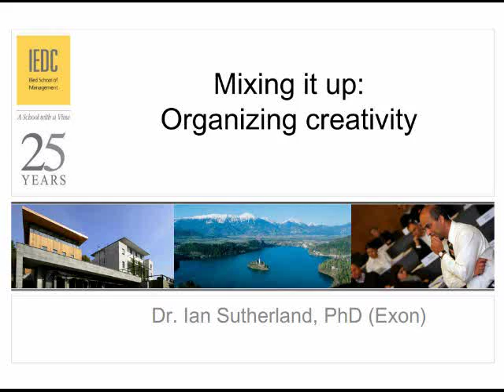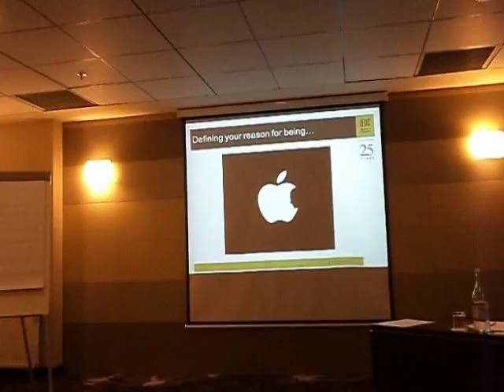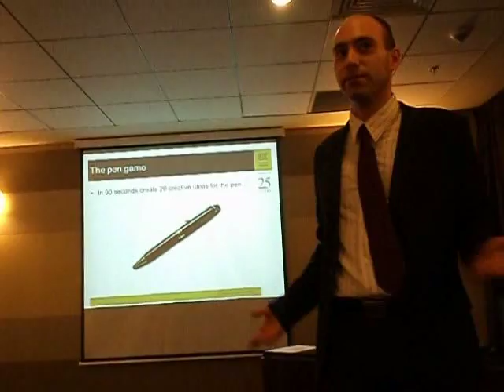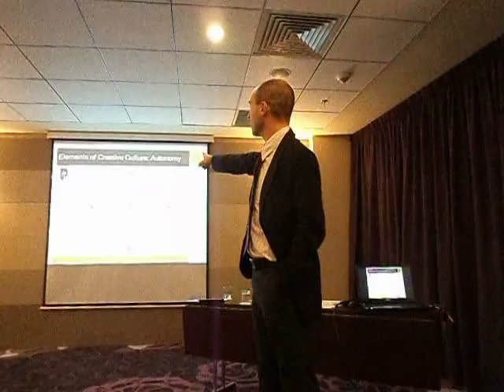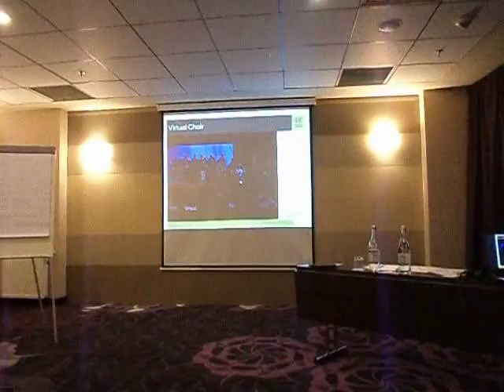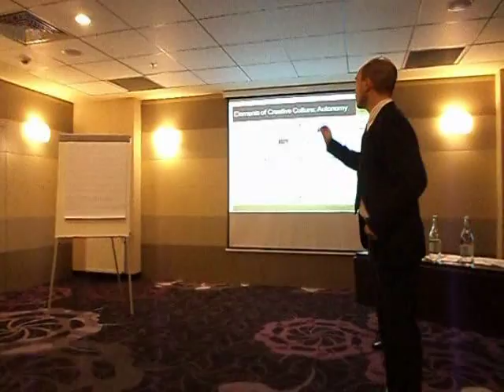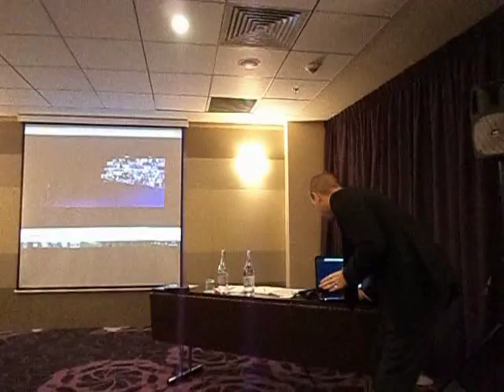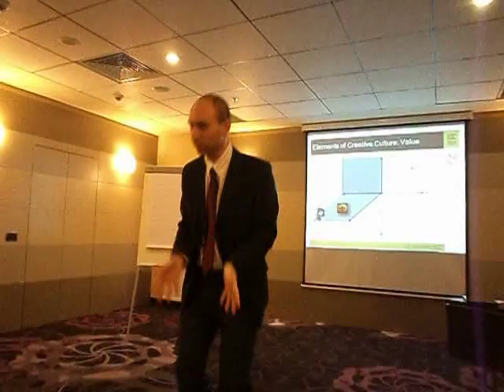2011.10.19 "Mixing it up: Organizing creativity?": prof.dr. Ian SUTHERLAND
On 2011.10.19, I went to Doubletree by Hilton Hotel Bucharest to see the IEDC MBA MasterClass "Mixing it up: Organizing creativity?", with prof.dr. Ian SUTHERLAND (LinkedIn).

Dr. Ian Sutherland, PhD (Exon) is Assistant Professor and Director of the PhD Program at IEDC--Bled School of Management. Originally from Newfoundland, Canada, he has developed an active international career as a researcher, educator and musician. Dr. Sutherland's work crosses many disciplines -- principally cultural sociology, leadership studies, social theory, and socio-musicology. Having initially completed degrees in music (Bachelor of Music (Hons.) and Master of Music) at Memorial University, Canada, his PhD in Sociology and Philosophy was completed at the University of Exeter, UK.